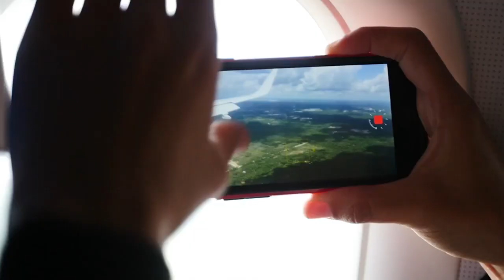STUDENTS IN THE CANOPY Rebecca Tripp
"Rebecca Tripp is a student who studied with Dr. Meg Lowman's National Science Foundation grant for undergraduate students, where mobility-limited students were trained to climb trees and sample micro-arthropods. Rebecca was part of a summer team who discovered 8 new species in the trees of Kansas, and subsequently accompanied Dr. Lowman to the Amazon forests in the summer of 2015 to continue research on water bears.